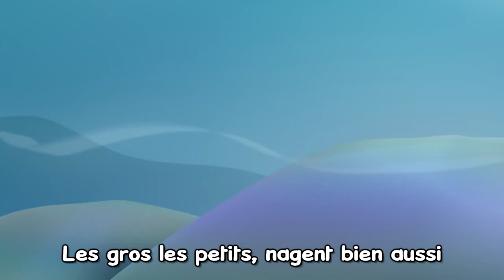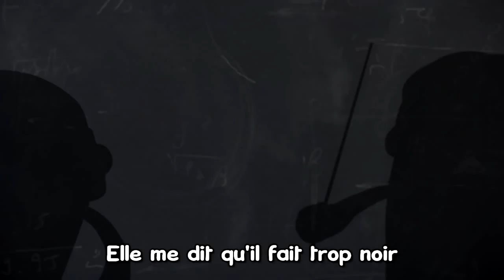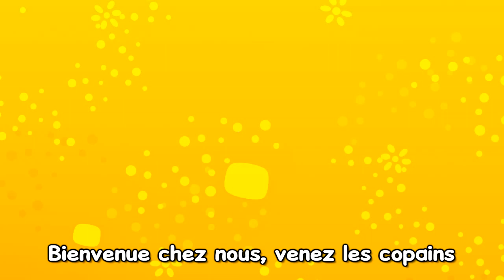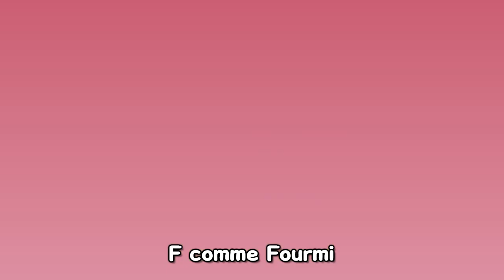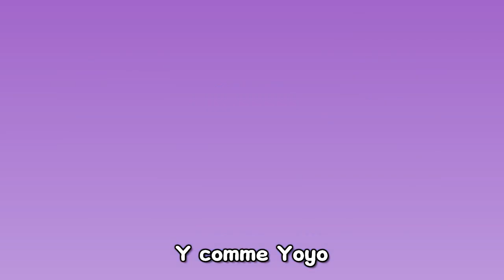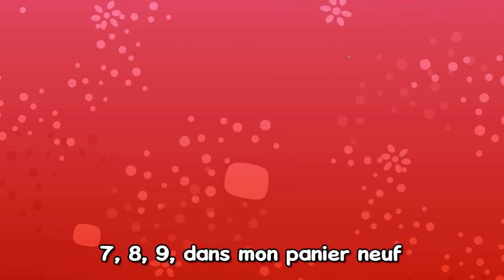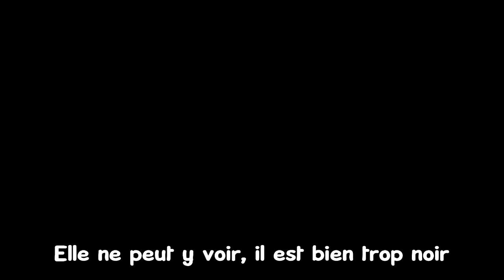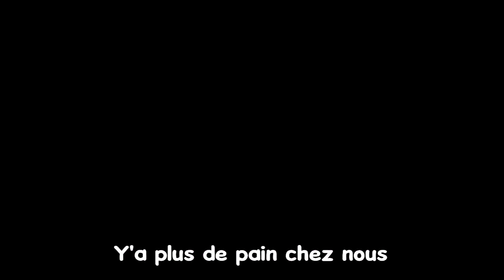Histoires de Grenouilles - Les Patapons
Retrouvez de célèbres chansons avec des grenouilles:
- La Grenouille qui se Mouille
- Il Pleut il Mouille
etc...